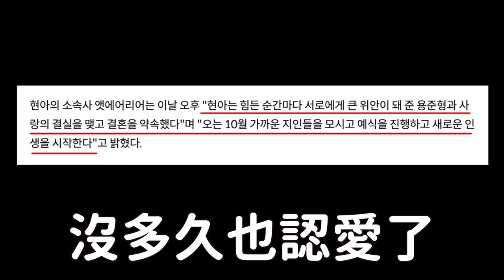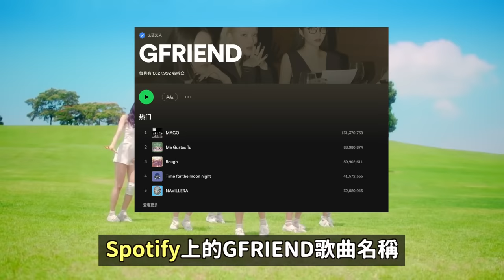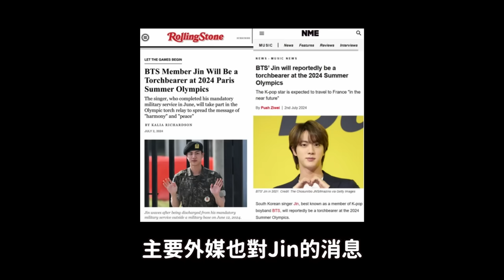泫雅&龍俊亨宣布10月結婚 /GFRIEND的歌曲從YT消失 粉絲憤怒/《I-LAND2》確定7人女團“izna”/BTS Jin擔任巴黎奧運火炬手｜DenQ